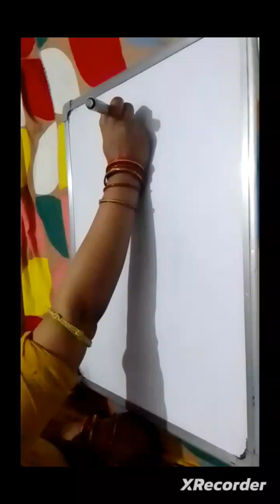शिव जी के आगे शिवलिंग चित्र । । Draw The Shiv And Shivling Drawing 😘🙏🙏🙏🚩😘❤️😘❤️❤️😘❤️🙏😘🚩❤️😘🚩😘🙏❤️🙏❤️